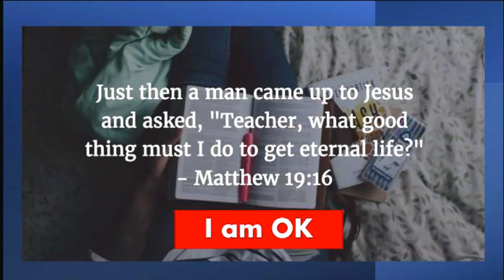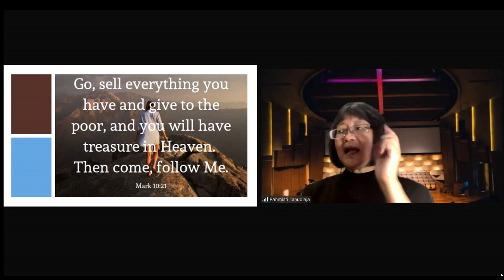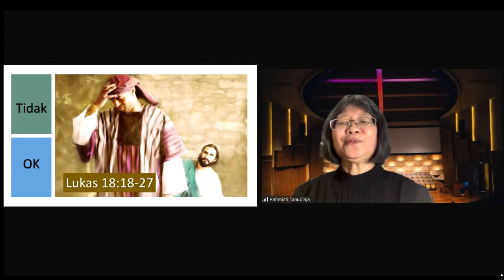4. KISAH YESUS DAN PRIA MUDA KAYA RAYA - PDT. RAHMIATI TANUDJAJA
Seri pembinaan bagi para pemimpin komsel rohani